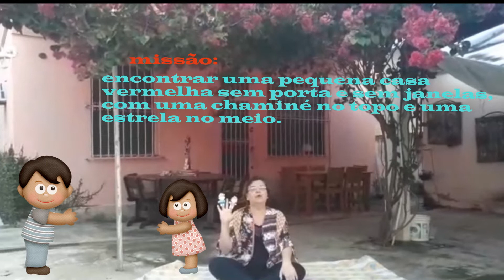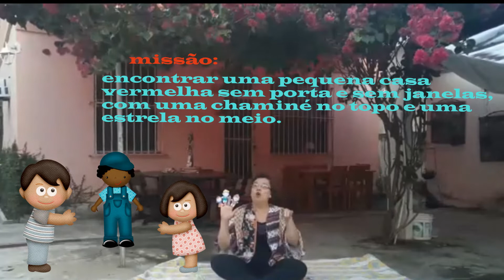Sala de leitura